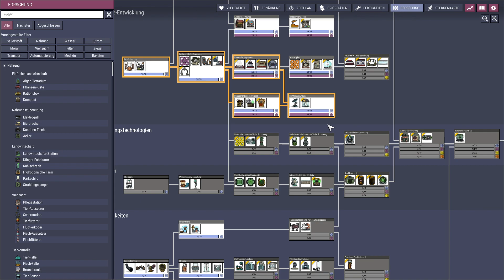Oxygen Not Included 🚀 08: Artgerechte Hatch-Massenhaltung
Info zu Oxygen Not Included
In der Weltraumkolonie-Simulation Oxygen Not Included werden Sie feststellen, dass Sauerstoff-, Wärme- und Nahrungsmittelknappheit eine ständige Bedrohung für das Überleben Ihrer Kolonie darstellen. Führen Sie die Kolonisten durch die Gefahren des unterirdischen Asteroidenlebens und beobachten Sie, wie ihre Bevölkerung wächst, bis sie nicht nur überlebt, sondern gedeiht...

Vergessen Sie nur nicht, zu atmen.

Bauen Sie umfangreiche Basen und entdecken Sie, was zum Überleben nötig ist:
Alles in Ihrer Weltraumkolonie unterliegt Ihrer Kontrolle, von der Ausgrabung und der Ressourcenzuteilung bis hin zu den Sanitär- und Energiesystemen. Die Ressourcen gehen jedoch mit dem ersten Atemzug zur Neige, also müssen Sie schnell graben, wenn Sie überleben wollen.

Mit den Stress-Simulationen geht es um Kopf und Kragen:
Halten Sie die psychologischen Auswirkungen des Überlebens mit lustigen Freizeitaktivitäten, großartigen Unterkünften und noch besserer Nahrung für Ihre Kolonie in Schach. Jeder Duplikant reagiert auf unterschiedliche und potenziell destruktive Weise auf Stress, also sorge dafür, dass sie immer glücklich sind. Koste es, was es wolle.

Vermeiden Sie mit Thermodynamik das Sieden:
Die Temperaturkontrolle ist ein ständiges Problem im Weltraum: Wenn es zu kalt ist, erfrierst du, wenn es zu heiß ist, wirst du gebraten. Behalten Sie die Umgebungstemperaturen und die Wärmeproduktion Ihrer Kolonie im Auge, um eine angenehme, gemütliche Atmosphäre für Ihre Kolonisten zu schaffen.

Verbessern Sie die Effizienz durch komplexe Gas- und Flüssigkeitssimulationen:
Erstellen Sie ineinander greifende Rohrsysteme, um Treibstoff und Flüssigkeiten schnell an kritische Bereiche Ihrer Basis zu liefern. Planen Sie gut und werden Sie belohnt, wenn sich Ihre Kolonie in eine unverwüstliche, gut geölte Maschine verwandelt.

Übernehmen Sie die Kontrolle mit Stromnetz-Simulationen:
Wählen Sie aus einer Vielzahl von Energiequellen, darunter Kohle, Wasserstoff, Erdgas oder einfach nur die gute alte Schmiere. Kümmern Sie sich um Stromabflüsse, Stromkreisüberlastungen und Kernschmelzen, damit Ihre Kolonie reibungslos funktioniert.

Bleiben Sie immer am Atem:
Betreten Sie das Sauerstoff-Overlay und beobachten Sie in Echtzeit, wie sich die Luft durch Ihre Basis bewegt. Überwachen Sie die Ansammlung von Kohlendioxid und beaufsichtigen Sie die Prozesse der Sauerstofferzeugung, um Ihre Kolonie in eine wahre Weltraumoase zu verwandeln.

Verschwenden Sie nichts durch extremes Recycling:
Nutzen Sie jede noch so kleine Ressource für eine Basis, die ein echtes Beispiel für Effizienz ist. Recyceln Sie Abfälle zu wertvollem Treibstoff, verarbeiten Sie nicht atembare Gase zu Luft oder machen Sie sich die natürlichen Körperprozesse wilder Kreaturen als Nahrung zunutze. Wenn Sie clever sind, können Sie vielleicht sogar eine Basis mit den Fürzen der Kolonisten betreiben.

Erforsche vielfältige, prozedural generierte neue Welten:
Beschwöre neue Welten mit einem Knopfdruck. Erleben Sie tonnenweise ungezähmte Weltraumfelsen und ersticken Sie dann darin!

Titel: Oxygen Not Included
Veröffentlichung: 30. Juli 2019
Entwickler: Klei Entertainment
Publisher: Klei Entertainment
Genre: Siedlungssimulation, Basenbau, Survival, 2D